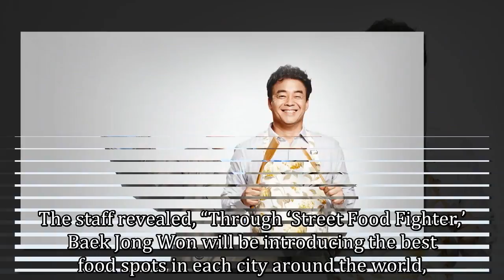Baek Jong Won To Lead New tvN Food Variety Show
Celebrity chef Baek Jong Won will be hosting another food show!

On April 3, a source from tvN confirmed, “Produced by producing director [PD] Park Hee Yeon of ‘House Cook Master Baek,’ Baek Jong Won’s ‘Street Food Fighter’ will air its first episode at 11 p.m. KST on April 23.”